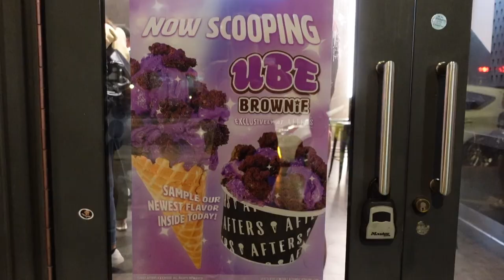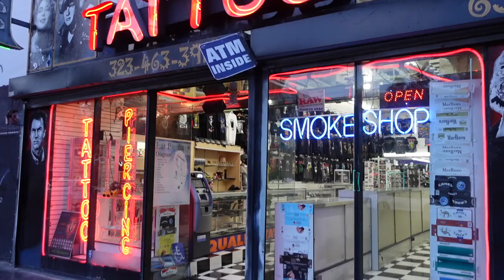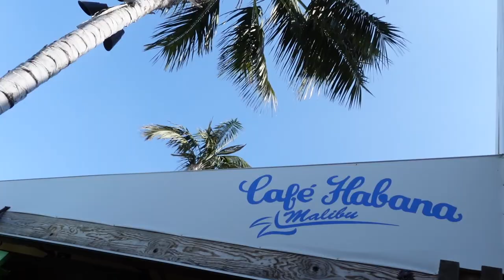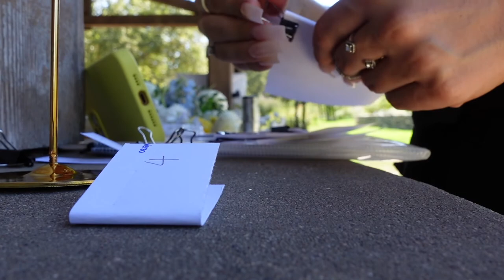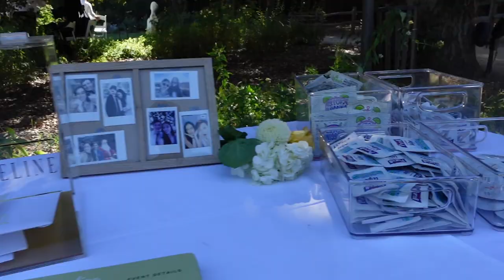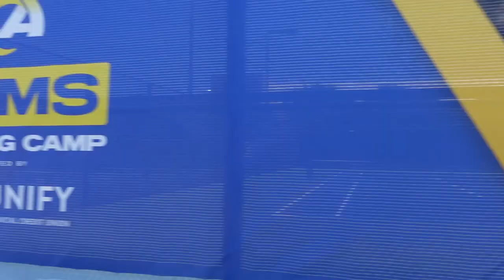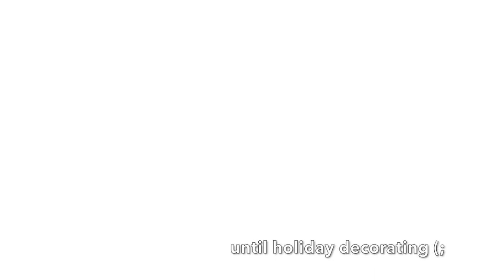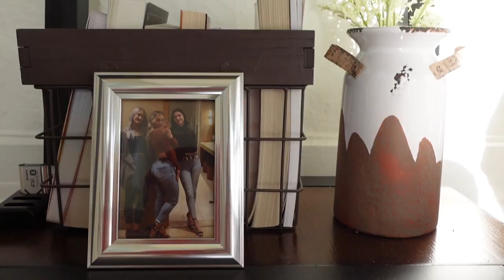JULY VLOG | Hollywood, Flathead Lake, Malibu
Organized chaos from the last 2ish weeks.

Best Friend’s wedding, Hollywood files, a new sport, visit to Malibu, Rams Training Camp, nails + pedi, apartment tour.

Appreciate you guys for taking the time to watch, like, or comment!

xoxo,
Hai